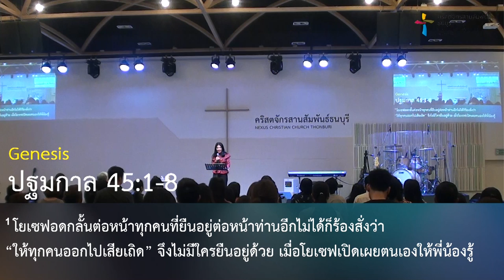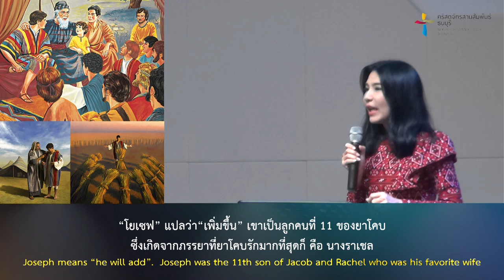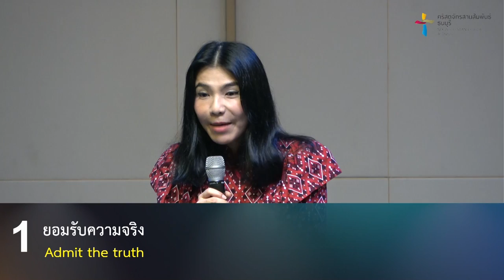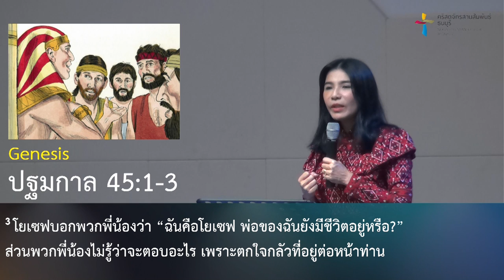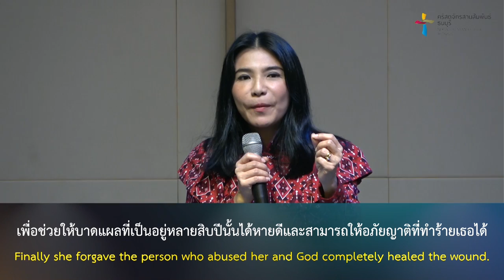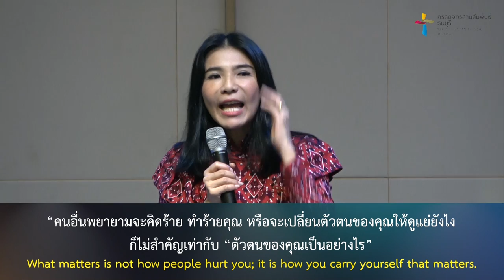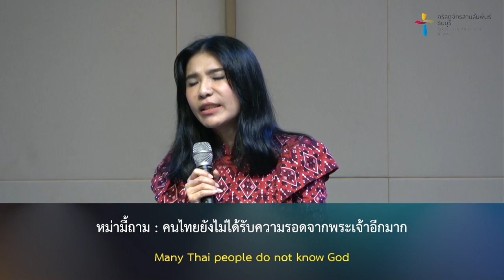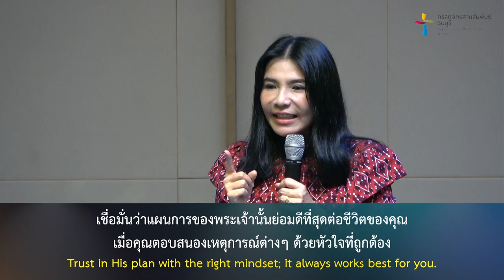คำเทศนา เลิกขมขื่น เลิกโกรธ เลิกปิดซ่อน (ปฐมกาล 45:1-8)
ถ้าคุณปล่อยให้ชีวิตเต็มไปด้วยความขมขื่น ความโกรธ ความเกลียด จนกระทั่งอยากตัดสายสัมพันธ์ออกจากชีวิต ชีวิตของคุณจะยิ่งดิ่งลงเหว และมองไม่เห็นแผนการที่ดีของพระเจ้าในชีวิตของคุณ... ตัดสินใจเลิกขมขื่น เลิกโกรธ เลิกปิดซ่อน  เพื่อตัวคุณเองผ่านคำเทศนานี้ด้วยกัน

คำเทศนา : เลิกขมขื่น เลิกโกรธ เลิกปิดซ่อน
(ปฐมกาล 45:1-8)

1. ยอมรับความจริง
2. ยอมรับแผนการของพระเจ้า